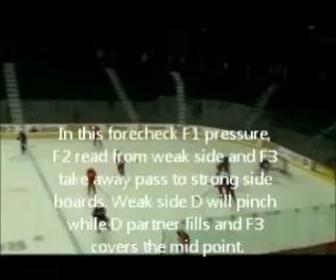T2-4 D400 Team Play Situations-Detroit